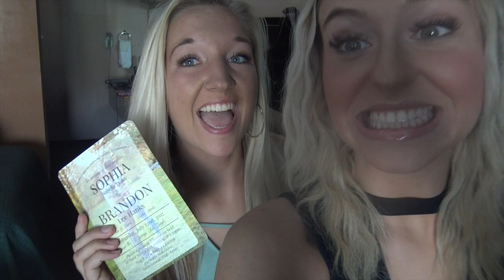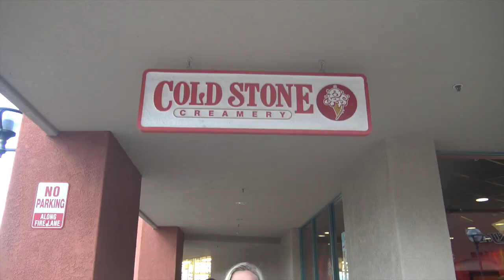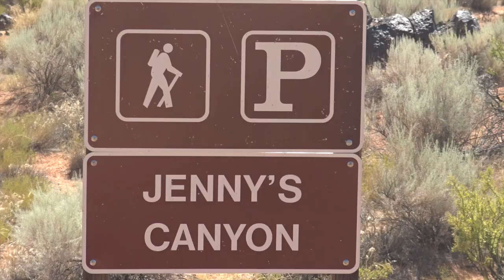St. George 2017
Road Trippin is always intresting with Jenn and Em